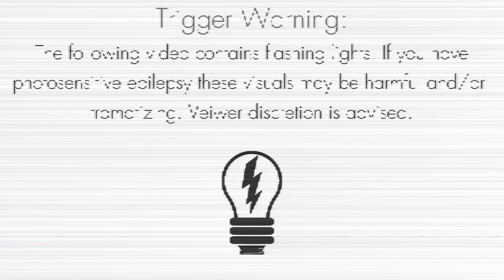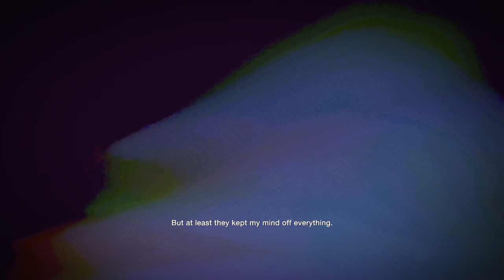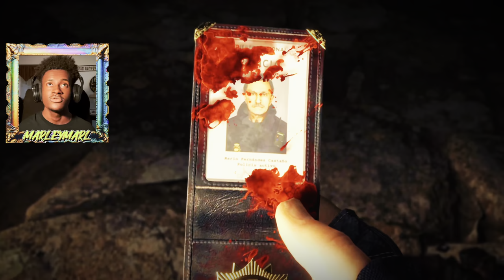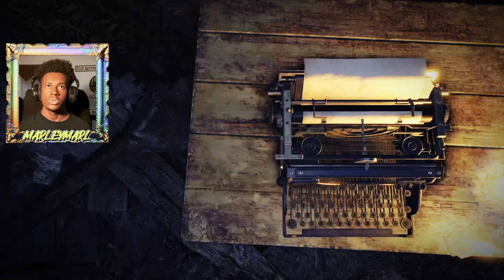I CAN'T BELIEVE IM PLAYING THIS!!! | Resident Evil 4 Remake - Part 1| Marleymarl🔥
Cherish this moment everyone. Cherish it.

I record, edit, and post my own videos and make my own thumbnails. This channel is 100% my hard work, and I can't wait to see where this takes me. Make sure you guys do all the generic YouTube stuff if you like the video!

Thanks,
Marleymarl